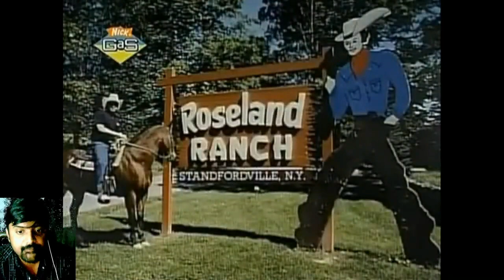Can Carissa's get to The Enormous Feather of the Mê Linh? Another episode from the Legends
Live Stream Every friday evening 8:30pm

Purely reaction/analysis video.

r